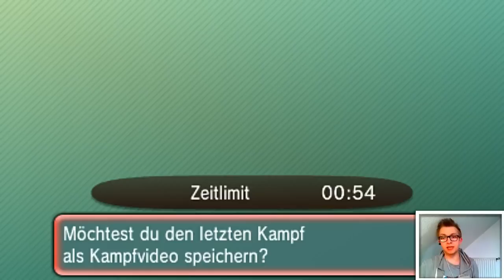♦ Plötzlich ein ganz mächtiges Out | Pokémon ORAS Live WiFi-Battle [German/Deutsch]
Hey, schön dass du da bist!  ▼Weitere Infos in der Beschreibung!▼

Wenn euch das Video gefallen hat, dann würde ich mich über eine positive Bewertung freuen :)